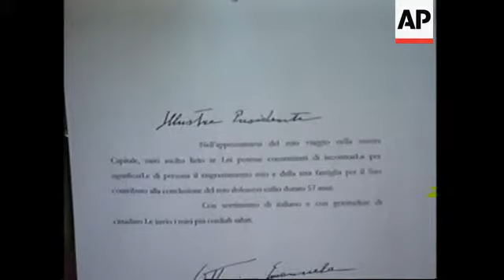Former Royal family returns for a visit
POOL
1. Wide shot Quirinale, Residence of the Italian President and former Royal residence
2. Ciampi and Vittorio Emanuele shaking hands
3. Mid shot Savoia and Ciampi
4. Pan from Vittorio Emanuele to Ciampi e Vittorio at Quirinale
5. Mid shot Savoia and Ciampi at Quirinale
6. Close-up letter by Vittorio Emanuele to Ciampi asking Ciampi for a meeting

APTN
7. Wide shot Hotel Exedra
8. Door of Hotel Exedra
9. Savoia arriving to the press room
10. Cutaway photographers
11. Savoia in the press room
12. Savoia in the press room
13. SOUNDBITE (Italian) Vittorio Emanuele di Savoia, Member of the former Italian royal family
"The meeting with President Ciampi went on in a quiet atmosphere. The president spoke with us for more than one hour about very important topics, such as the idea of motherland, about which he cares much, as he always showed."
14. Savoia in the press room
15. Cameramen
16. Princess Marina
17. SOUNDBITE  (Italian) Vittorio Emanuele di Savoia, Member of the former Italian royal family
"I'm going to take a home here in Italy. If you ask me where exactly I don't know, we'll see. I have some ideas, but in any case I will have a 'pied a terre' in Rome".
18. Cutaway press room
19.  SOUNDBITE (Italian) Vittorio Emanuele di Savoia, Member of the former Italian royal family
"This was a day full of deep and sincere joy for me and my family. Emotions for my visit to places I care about mixed with feelings due to the end of the long period when I was deprived of citizenship of the country I love most."
20. Mid shot press room

STORYLINE:

Vittorio Emanuele di Savoia, the man who would be king if Italy was still a monarchy, has visited Rome for the second time after a short trip to meet the Pope in February.

The former royal family member, along with his wife Marina Doria and his son Emanuele Filiberto, had an informal meeting with the Italian President Ciampi at Quirinale, the palace which used to be the residence of the royal
family.

Ciampi asked Emanuele if he felt excited about returning to Quirinale after such a long time. Emanuele lived in the historic building until he was nine.

Emanuele held a news conference on Friday when he said he wanted to take up permanent residence in Italy, although he didn't specify where. He told reporters he was overjoyed at being back in Italy.

The Savoia family is scheduled to hold informal meetings with other Italian authorities during their visit to the country.